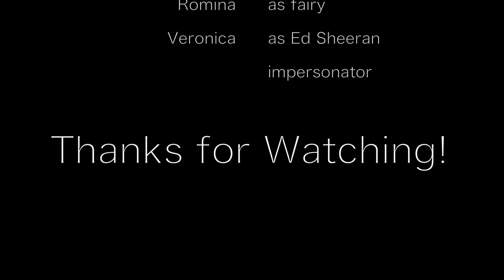Silver Lake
Good memories
This was one of the best weekends from this summer, yes I know it's late, but I'm applying to colleges at them moment